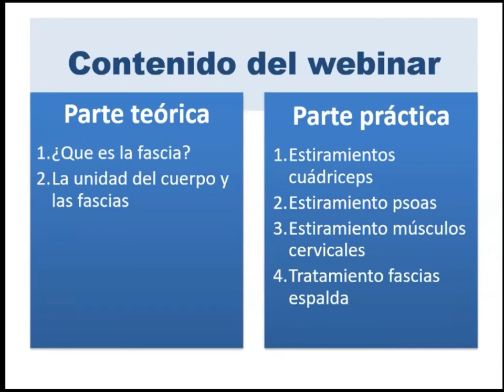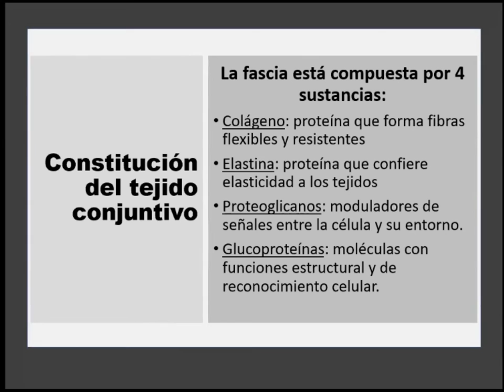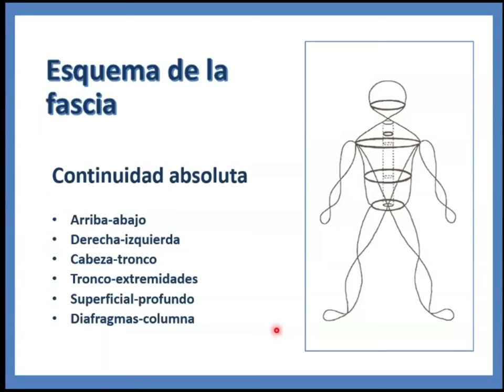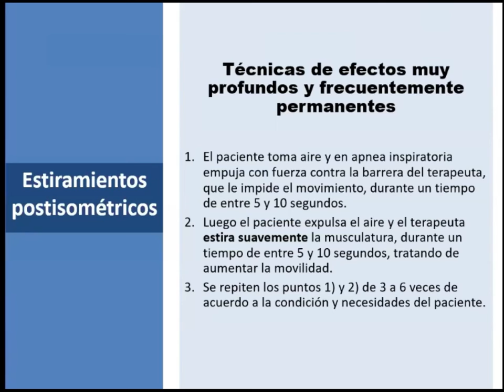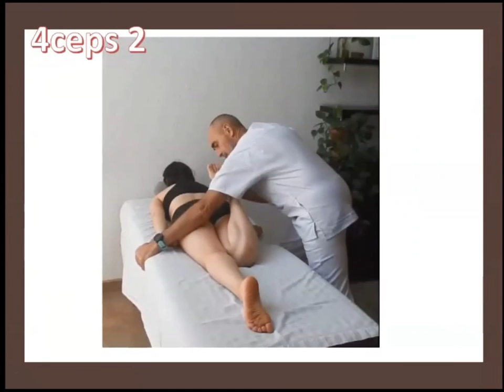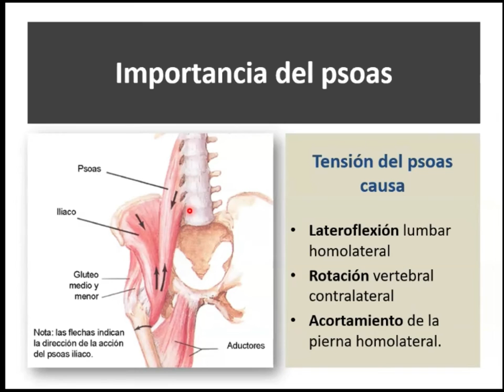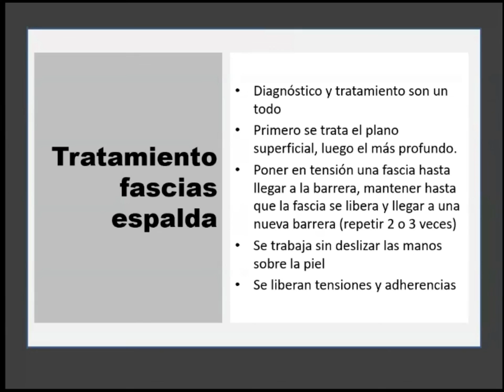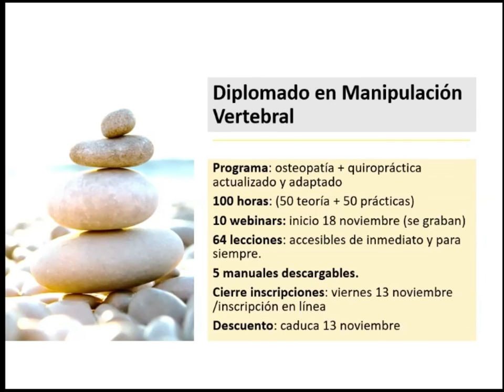Tratamiento Integral de la Fascia (9 noviembre)